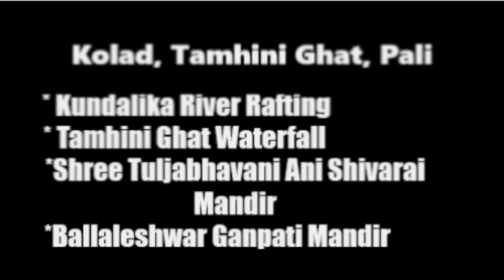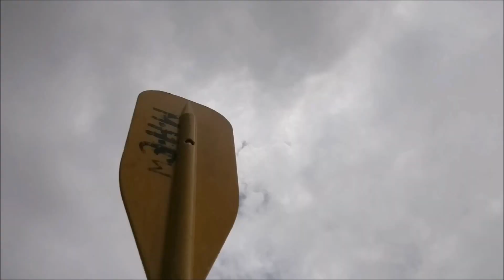Kolad "कोलाड" (Kundalika River Rafting), Tamhini Waterfall ताम्हिणी घाटचा धबधबा", Raigad District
Kolad (Raigad district) white waters river rafting was the first thing we did in Kundalika River. Depends on the flow of dam water, the more water the more fun in rapids. Took about 1 and a half hour approximately to complete our rafting adventure. Next, we went to Tamhini falls, a beautiful ghat with many waterfalls and old route to Pune. And also saw Shree Tuljabhavani Devi and Shivaji Maharaj Temple in Kolad on the way. Pali is also nearby so on the way to our return we went to see Shree Ballaleshwar (Pali cha Ganpati)

Video shot in Motorola X Style (Pure Edition) & Oneplus 1

Timestamps:
00:00 Kolad river rafting, Tamhini & Pali roadtrip description
00:13 Kolad river rafting in Kundalika river start point A
01:34 Swimming in Kundalika river
03:36 Kolad river rafting in Kundalika river end point B
03:44 Exploring Tamhini ghat and waterfalls
04:40 Shree Tuljabhavani Ani Shivrai Mandir near the highway
06:11 On the way to Pali
06:30 Shree Ballaleshwar Ganapati Mandir Entrance